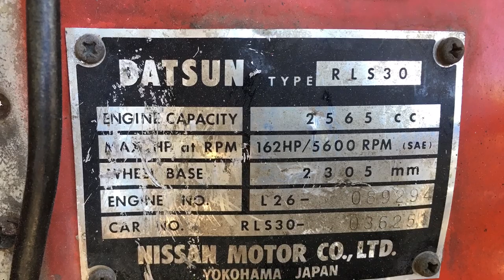1974 Datsun 260z : A Teen’s Dream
This is the story of my 1974 Datsun 260z. I found this car on Craigslist in the spring of 2017 and it was my goal to finish it before the start of my Junior year of high school. The interior was trashed, but the car itself was in very good condition. There was very little rust other than the typical floorboard rot so it would be a relatively quick fix up. It hadn’t been running or driven in a while so it was the perfect car to test my mechanical skills I had developed when working on the jeep.